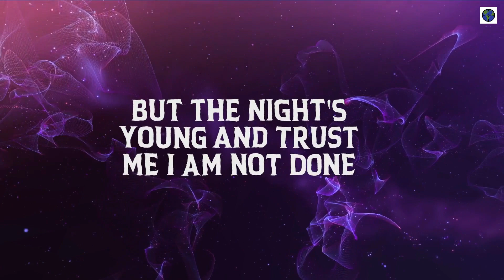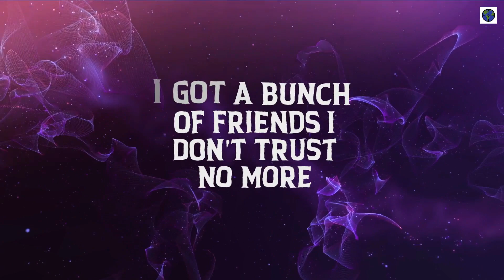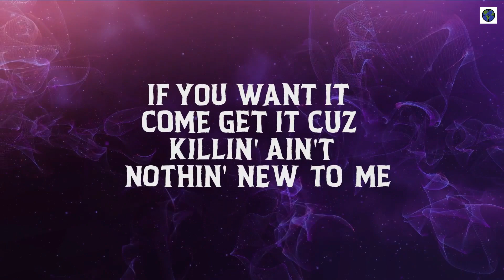Sean Snipes - Get the Job Done (Lyric Video)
WARNING!! Extremely Explicit Lyrics. This Song Is Not to be taken Literal in any way, shape, or form.
More new music to come mixed with these old classics from the vault will be dropping weekly.